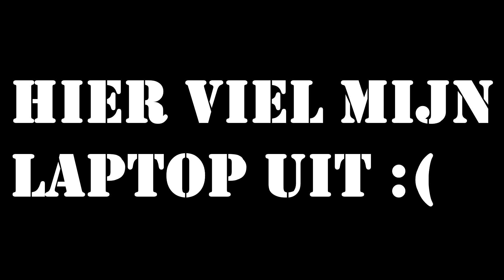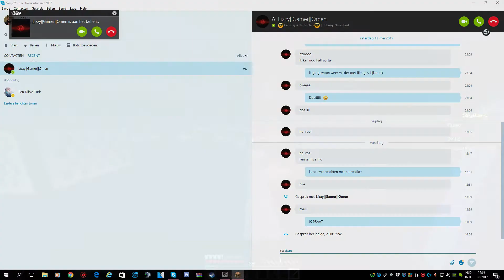MINECRAFT SKYWARS #1 Met gast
hoi allemaal!
vandaag een minecraft skywars video met een gast!
hopelijk vinden jullie het leuk laat het weten en doe een duimpje omhoog!